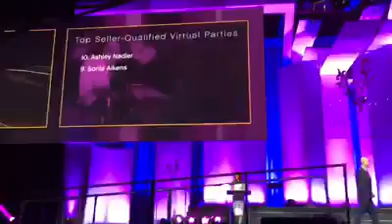7th Place In Most Qualified Virtual Parties Award Convention 2017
What an honour to be on that stage with so many amazing women. And a special thank you to everyone who has hosted a class or has attended a class with me! This award is because of you making it possible!